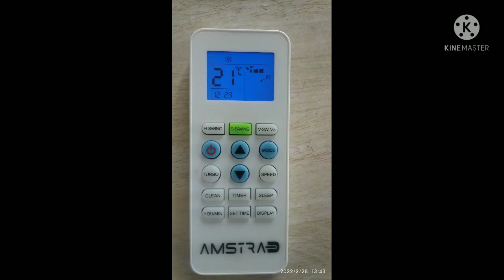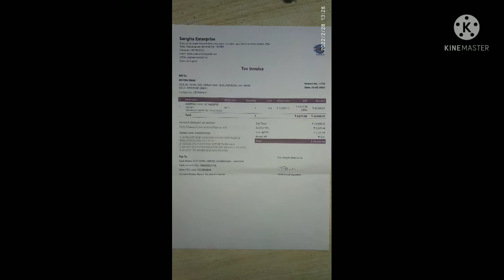RAHI PATEL & FAMILY VIDEO BLOG 19